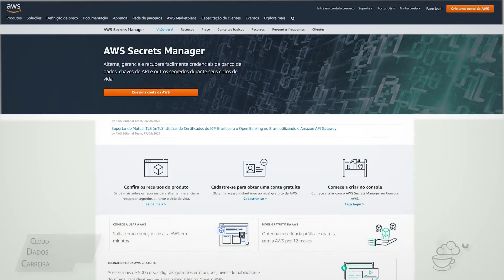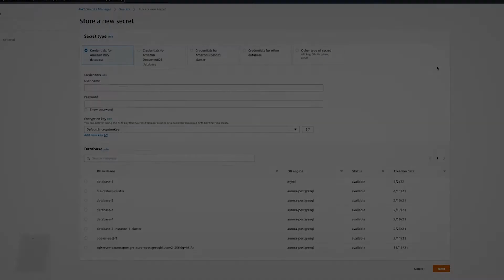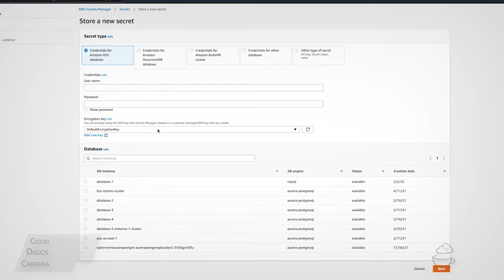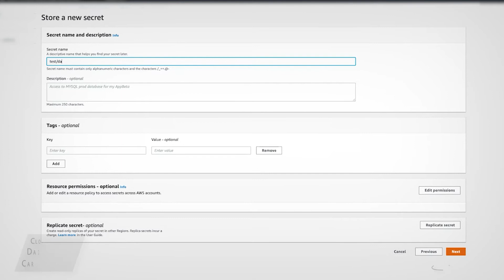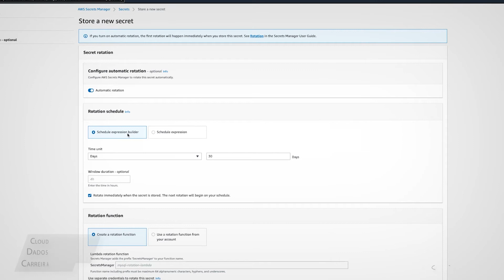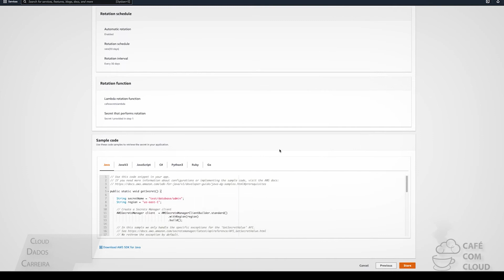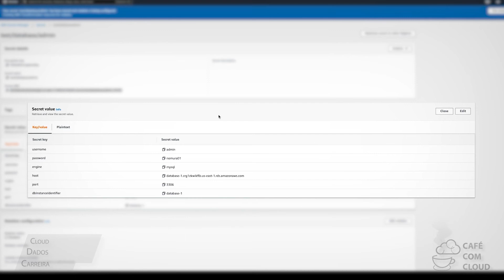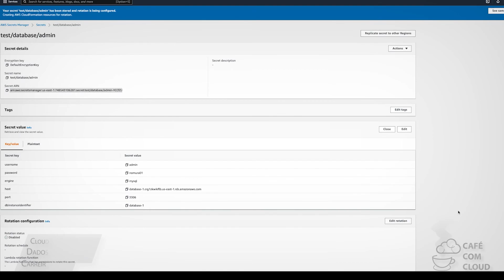Afinal o que é AWS Secrets Manager? Confira na prática!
Fala Galera, no video de hoje trouxemos um convidado super especial pra falar de um tema muito top: AWS Secrets Manager na prática
Com esse serviço você pode controlar todas suas credenciais e rotacionar estas chaves! Muito importante para seguranca e granularidade de segurança das suas credenciais de bancodedados

Não deixe de nos seguir aqui no canal e no instagram que sempre trazemos temas relevantes para você melhorar seu dia a dia!